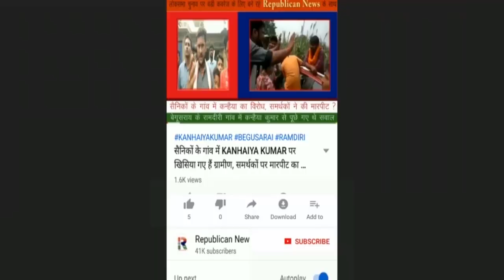BJP ने Shiv Sena को लटका दिया, Congress को झटका दिया, Pawar को जाल में अटका दिया : Ramdas Athawale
रामदास आठवले का सबसे चुटीला अंदाज़। कहा-बीजेपी ने शिवसेना को लटका दिया है। कांग्रेस को झटका दिया है और अजीत पवार को जाल में अटका दिया है। आठवले का सबसे चुटीला अंदाज़ देखिए।